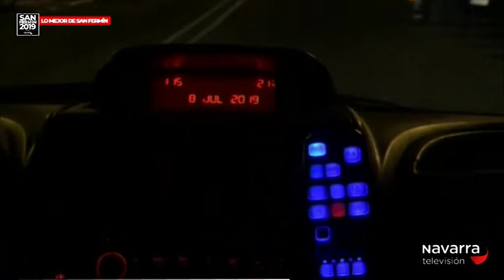La Muga 18/07/2019 Parte 2